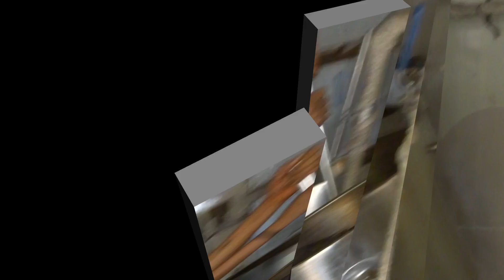Saga_of_ValYou_Products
Saga of ValYou Products is a 9 Minutes video which gives brief info on how the ValYou Products' journey was.